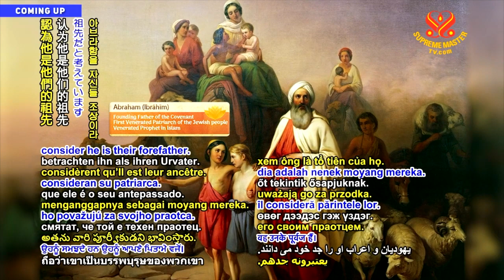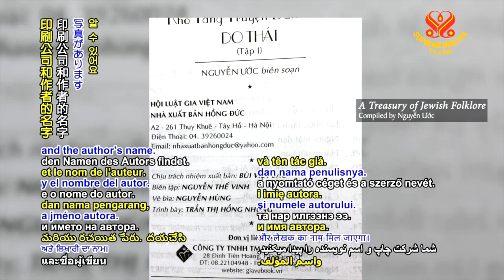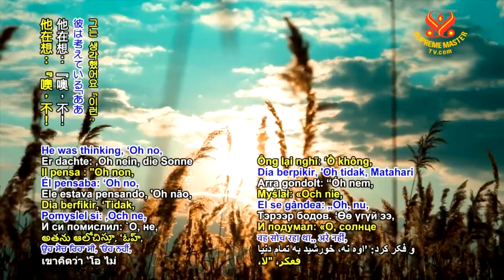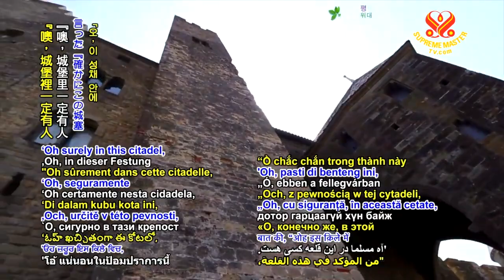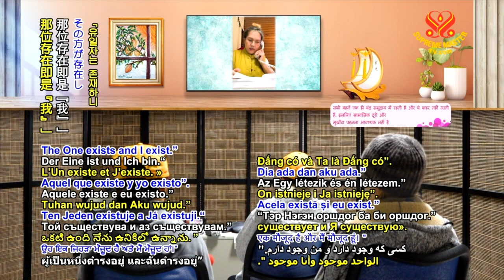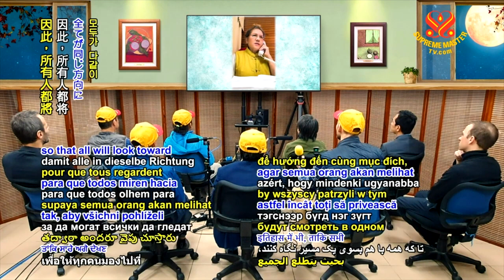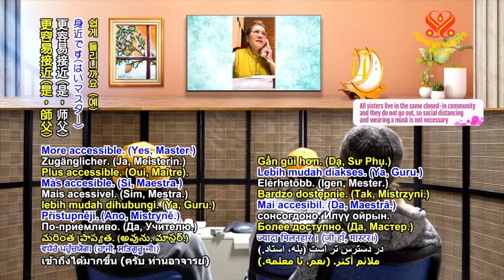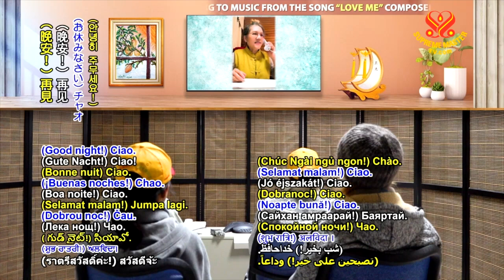Giao Ước Của Thượng Đế Với Abraham SupremeMasterTV com